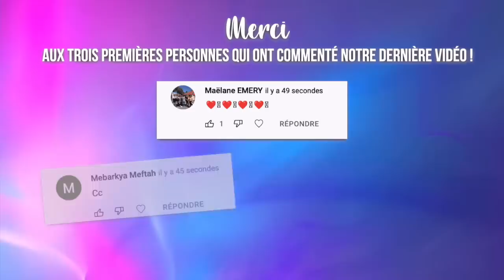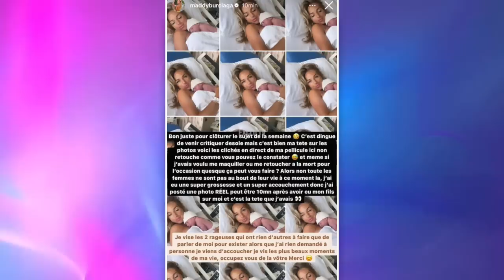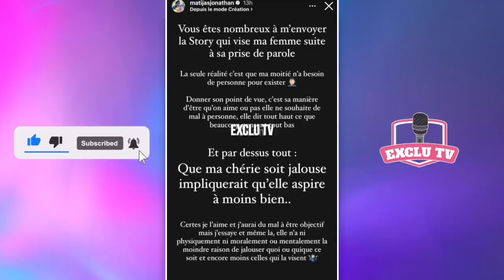MADDY CLASH TRÈS FORT SHANNA ET LA TRAITE DE "RAGEUSE" 💥 SHANNA ET JONATHAN LUI RÉPONDENT...😲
Il y a quelques jours, Shanna Kress avait adressé un gros tacle à Maddy Burciaga, suite à la photo de son accouchement ! Elle en avait remis une coucher dans une vidéo postée sur chaine Youtube. Agacée parles critiques de Shanna, Maddy a posté hier un message en story dans lequel elle qualifie la jeune femme de rageuse ! Jonathan Matijas et Shanna viennent de lui répondre.

______________ RETROUVEZ NOUS ______________